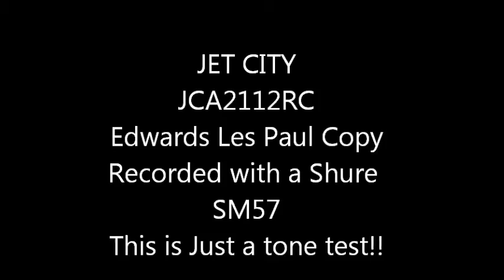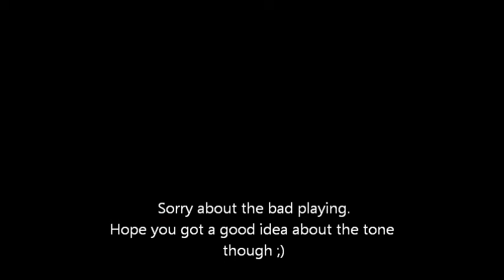Jet city JCA2112RC Edwards Les paul copy mic'd shure sm57 tone test.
JCA2112RC mic'd with a Shure SM57 mic played at room level with Gain on 4 reverb 2 bass 4.5 Mid 4.5 Treble 4.5 volume 3.5 presence 4.

Played badly through Edwards les paul copy. with JB bridge and 59 neck pick ups
Boosted with a Boss SD-1